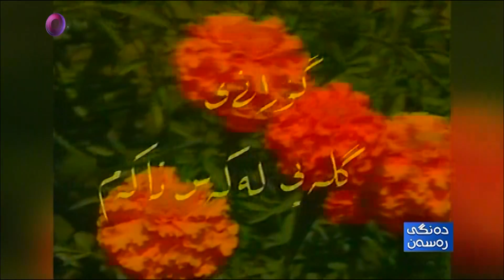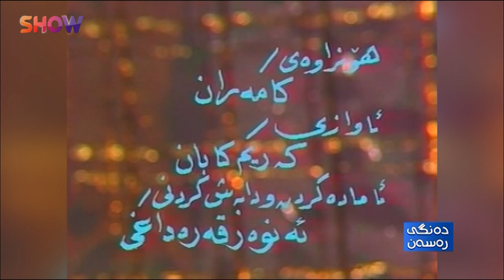مجموعة أغاني عراقية كردية قديمة | 01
ريكسات|REC SAT
قناة شو